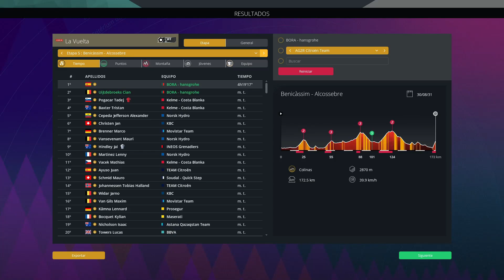Pasa el RODILLO a pasear | EP.120 | Alejandro Valverde | Pro Cycling Manager 2023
Don Alejandro Valverde Belmonte es el ciclista más completo de la historia de España y con su retirada en el año 2022 dejo un hueco imposible de cubrir por cualquiera. Ahora, nosotros, gracias al modo Pro Cyclist de Pro Cycling Manager 2023, volverá a correr desde sus inicios hasta llegar a ser uno de los mas grandes de la historia. ¿Seremos capaces de conseguirlo?